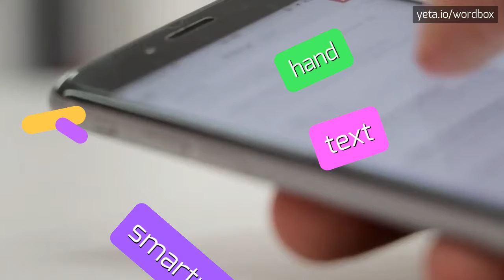YARAF - HOW TO PRONOUNCE IT!?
Watch how to say and pronounce "yaraf"!